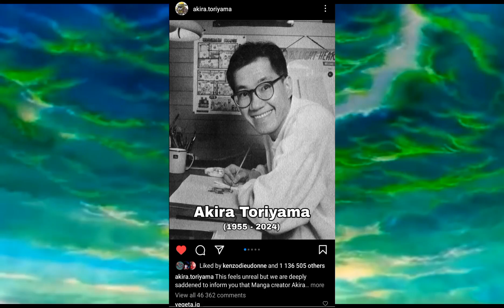Thank You Toriyama-San (Dragon Ball Tribute)